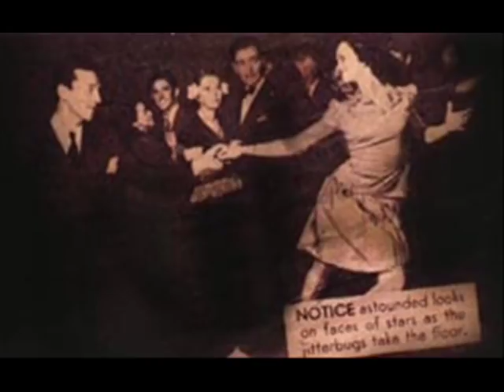Glenn Miller - Doin The Jive (swing,lindy hop and dance culture)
Doin' the Jive was composed by Glenn Miller and Chummy MacGregor in 1937 and recorded for Brunswick on November 29, 1937, and released as Brunswick 8063 with "Humoresque" and as Vocalion 5131 with "Dipper Mouth Blues", was a song with lyrics that introduced a new dance, "the Jive": "You clap your hands/And you swing out wide/Do the Suzie Q/ Mix in a step or two/Put 'em all together/And you're doin' the jive". There is dialogue between Glenn Miller and Chummy MacGregor. The solos are by Jerry Jerome on tenor sax and Irving Fazola on clarinet. A second version was released with Tex Beneke in the dialogue with Glenn Miller from a June 20, 1938 NBC radio broadcast from the Paradise Restaurant in New York City featuring Gail Reese on lead vocals. Simon reviewed the song in March, 1938, in Metronome magazine describing it as "much swing, fun, and good Kitty Lane singing." The band contributes vocals along with Glenn Miller and Chummy MacGregor. [Best of Big Bands: Evolution of a Band, Glenn Miller, Sony, 1992.]  -wikipedia

pictures from google image search. this is a missionary clip to help convince my friends to lindy hop :)